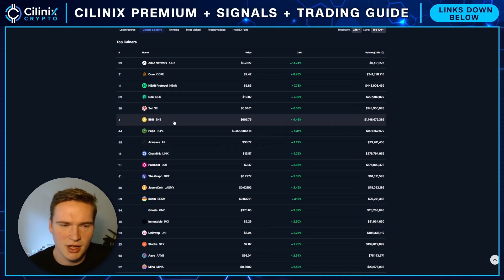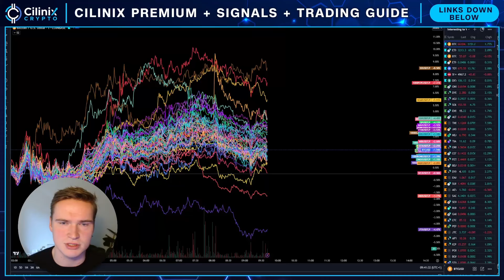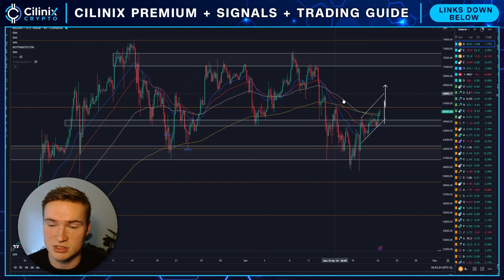CAN DOGE FINALLY BREAKOUT?🔥 | DOGECOIN (DOGE) PRICE PREDICTION & NEWS 2024!